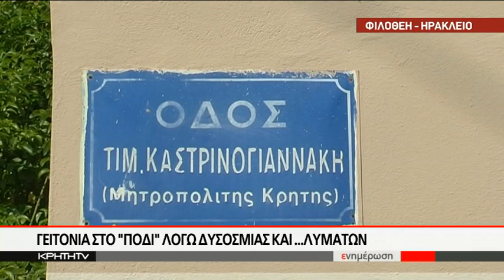Γειτονιά στο ¨πόδι¨ λόγω δυσοσμίας και...λυμάτων